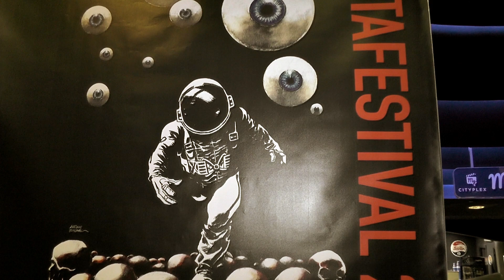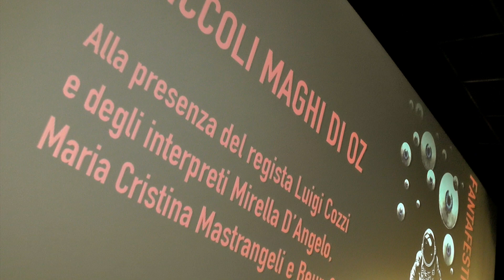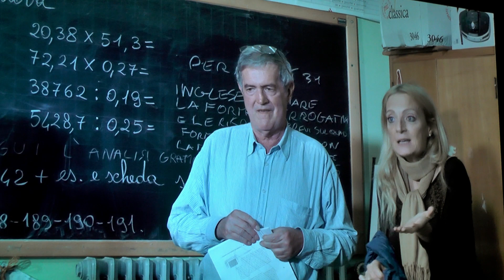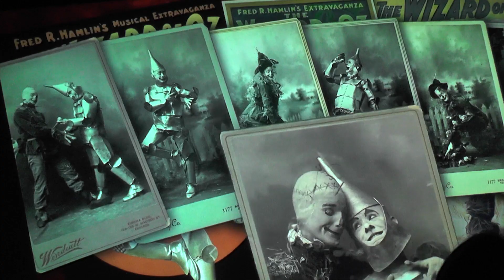Fantafestival 2018 - Luigi Cozzi presenta "I piccoli maghi di Oz"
Seconda serata del 38° Fantafestival: Luigi Cozzi presenta il suo ultimo film, "I piccoli maghi di Oz", alla presenza di tutto il cast.